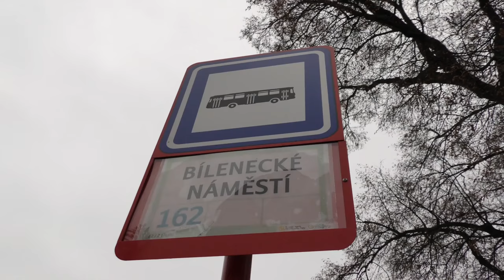Bílenecké náměstí | RECENZE ZASTÁVKY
Autobusová zastávka Bílenecké náměstí okolo sebe schovává konečnou i starý kostel. Více ve videu :)